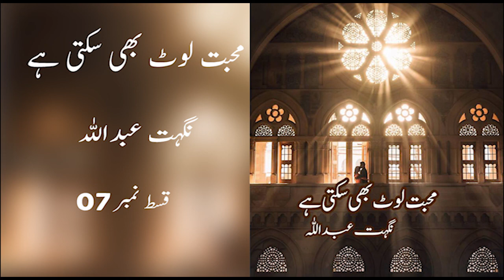CBG | Mohabbat Loat Bhi Sakti Hai | Nighat Abdullah | Episode 07 | Voice Over By Sobia | Urdu Hindi